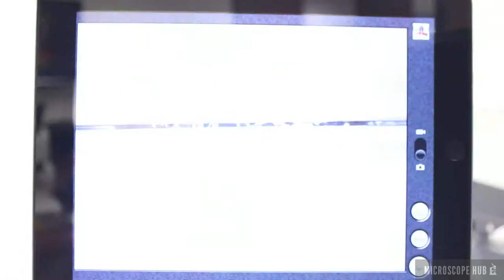DMS300 Medical Inspection Digital Microscope - "Imaging Software" Feature